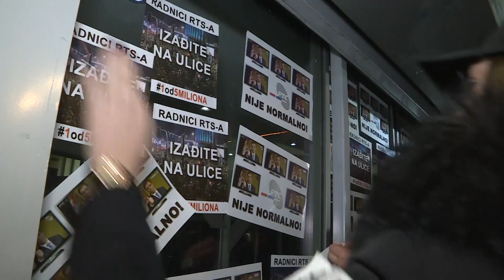Deseti protest 'Jedan od pet miliona' u Beogradu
Hiljade građana okupilo se desetu subotu zaredom na antivladinom protestu "Jedan od pet miliona". "Najbučnije" je bilo kod zgrade Radio-televizije Srbije, odakle su građani poručili radnicima javnog servisa da "izađu na ulice" i priključe se protestu.